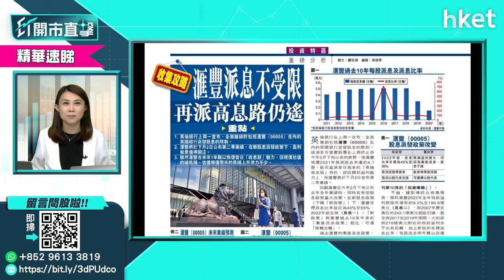【ET股票推介】滙豐控股（00005）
今日ET股票推介－滙豐控股（00005）